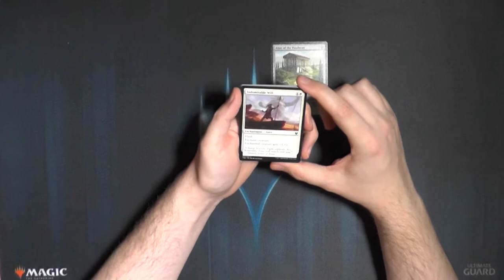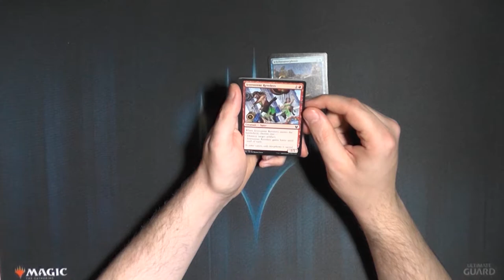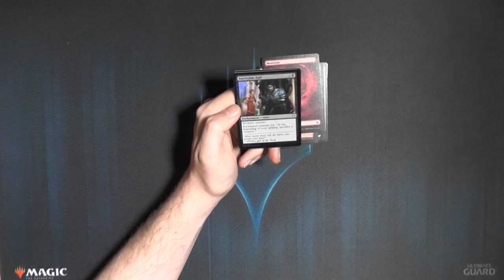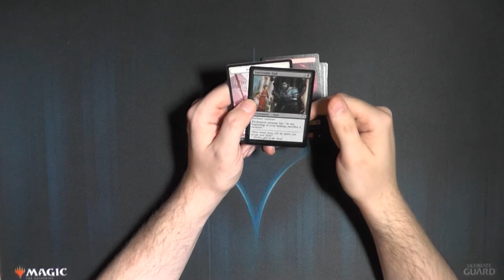Theros Beyond Death Booster238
Fast 1 Jahr ist es her, mir kommt es nicht so vor. Irgendwie geht alles so schnell.